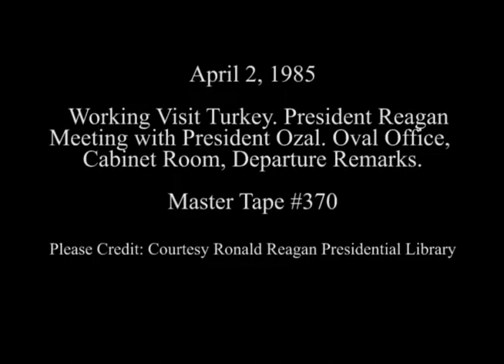President Reagan Meeting with President Turgut Ozal of Turkey on April 2, 1985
Full Title: President Reagan Meeting with President Turgut Ozal of Turkey during a Working Visit in the Oval Office and Cabinet Room, having Lunch in the Family Dining Room followed by their Departure Remarks at the Diplomatic Entrance on April 2, 1985

Access Restriction(s):Unrestricted
Use Restriction(s):Unrestricted